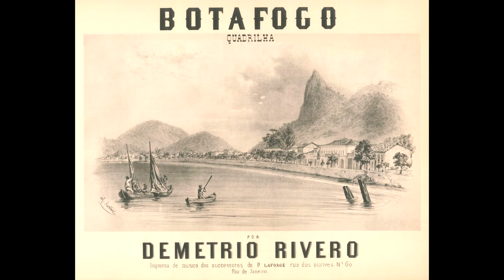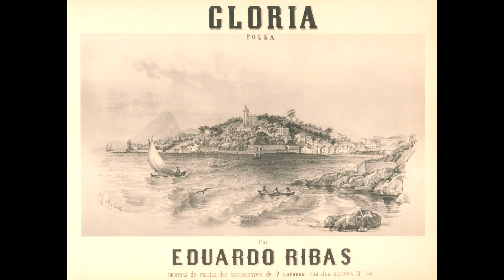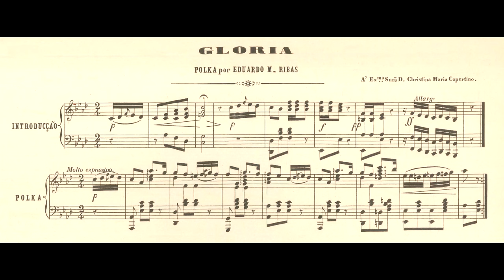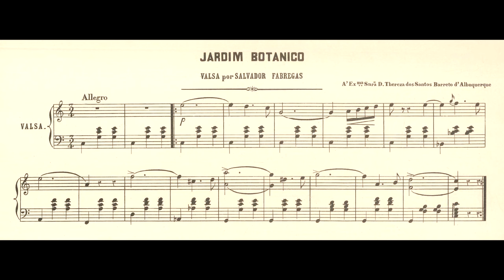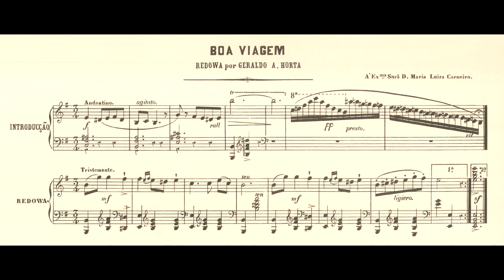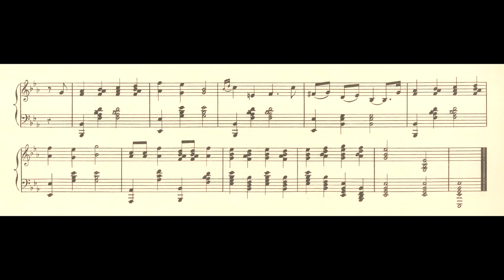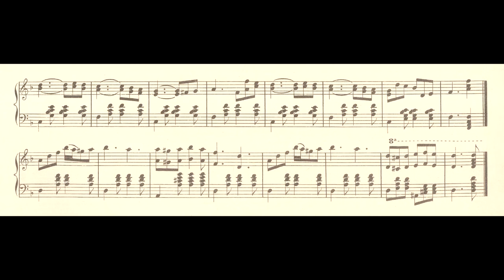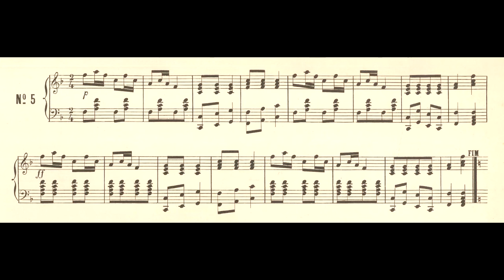Álbum pitoresco musical (1856) completo (Friedrich Egger, piano)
"Álbum pitoresco musical" completo, lançado em 1856, com 7 obras de diferentes compositores homenageando diferentes localidades do Rio de Janeiro, cada uma acompanhada de litogravuras do artista plástico Joseph Alfred Martinet (J. Martinet).

Este álbum foi publicado originalmente pelos sucessores de Pierre Laforge em 1856, e depois reeditado em 1958 em fac-símile pela Livraria Kosmo Editora (Erich Eichner & Cia. Ltda.), contendo um raro vinil de 10 polegadas encartado, com interpretações do pianista Friedrich Egger, que estão sendo disponibilizadas em formato digital pela primeira vez.
Em 2014, o pesquisador Rodrigo Alzuguir produziu uma nova edição revisada, ampliada com 7 músicas encomendadas a compositores contemporâneos homenageando outros bairros do Rio de Janeiro, e enriquecida com textos investigativos e novas gravações.

A edição que utilizamos para a produção deste vídeo foi o fac-símile de 1958.

Nossos imensos agradecimentos à pianista Sylvia Maltese por enviar ao IPB seu raro exemplar contendo o disco 10''.

Demétrio Rivero - Botafogo, quadrilha
0:06 No.1
1:23 No.2
2:07 No.3
3:49 No.4
4:28 No.5

5:26 Eduardo M. Ribas - Glória, polca
9:04 Salvador Fábregas - Jardim Botânico, valsa
13:37 Geraldo Horta - Boa viagem, redowa
17:13 Quintino dos Santos - São Christóvão, schottisch
18:19 J. J. Goyano - Tijuca, polca-marzurca

J. A. Campos - Petrópolis, quadrilha
20:54 No.1
22:06 No.2
22:46 No.3
23:44 No.4
24:40 No.5